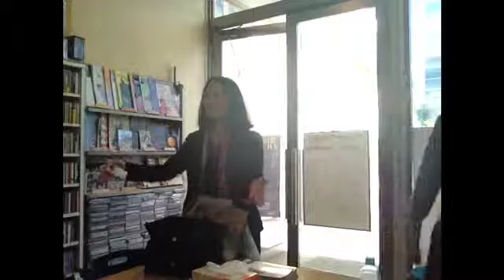シンクロメッセージ 〜2014.11.14_11Crystal ONAIR!〜